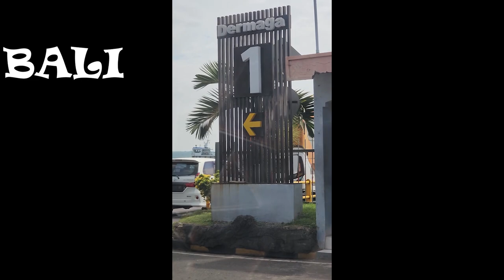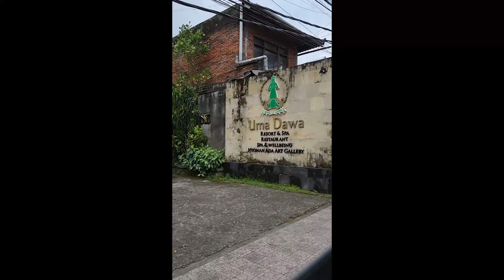Bali Trip December 2022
A Short Story of Christmas 2022 and New Year 2023